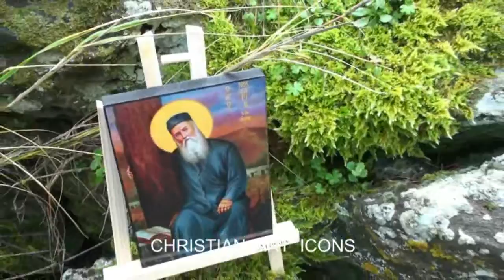CHRISTIAN ART ICONS 6, PRINTS ON WOOD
Christian art icons. Οι εικόνες μας είναι εξαιρετικής καλλιτεχνικής αρτιότητας με αποτύπωση μόνο των χρωμάτων, με μια ιδιαίτερη τεχνική, απ΄ευθείας πάνω στο ξύλο.
ΔΕΝ ΕΙΝΑΙ ΧΑΡΤΙΝΗ ΑΥΤΟΚΟΛΛΗΤΗ ΕΙΚΟΝΑ ΠΑΝΩ ΣΕ ΞΥΛΟ (ΚΙΝΕΖΙΚΕΣ).
Πωλούνται σε τιμες εργαστηρίου πρός όλους με μια επιπλέον έκπτωση 20% (για πάνω από 10 τμχ) για καταστήματα. christianarticons.com